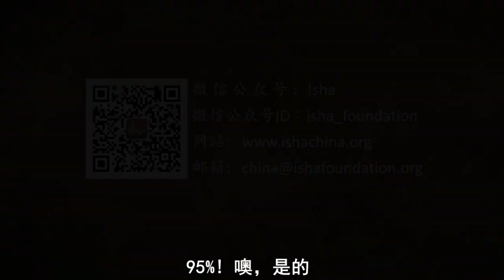福克斯电视台采访萨古鲁 | Sadhguru 萨古鲁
福克斯电视台采访萨古鲁。